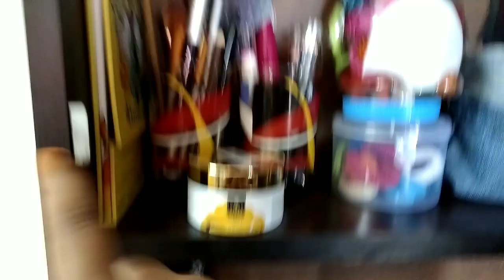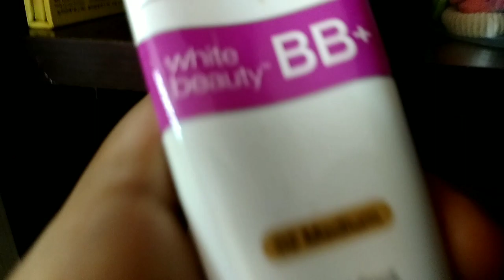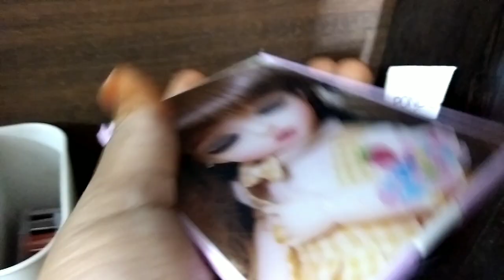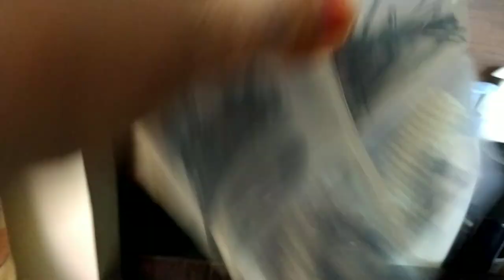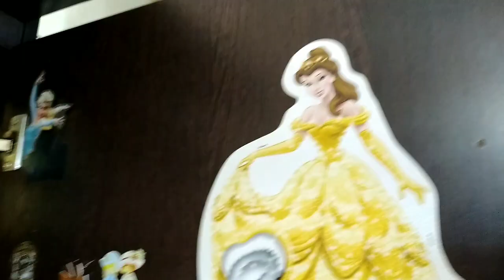Dressing Table Organization in Tamil | Tips To Organize Makeup And Jewellery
This video is on Dressing table organisation. Let’s see how I organise it. A Little discipline, simple organisers and some planning can result in amazingly organised dressing table.

HOME OFFICE TABLE ORGANISATION

KITCHEN CABINETS ORGANIZATION 2

KITCHEN CABINETS ORGANIZATION

POOJAI CAPBOARD CLEANING

IRON AND CASTIRON SEASONING

KITCHEN TOUR AND ORGANIZATION TIPS

CUPS ORGANIZING

WOMENS WARDROBE ORGANIZATION ( STEEL WARDROBE )

OIL CAN ORGANIZATION

PAN ORGANIZATION

CORNER STAND ORGANIZATION

CLEAN GLASS OIL BOTTLES

REFRIDGERATOR STORAGE TIPS AND IDEAS

FRIDGE ORGANIZATION

DINING TABLE AREA ORGANIZATION

MENS CLOSET ORGANIZATION

POOJAI ROOM ORGANIZATION

PRODUCT LINKS :

Kitchen DELLI Stainless Steel, Metal Bottle Pourers for Liquor, Wine and Spirits (8 Inch)- Pack of 2

Electomania Stainless Steel Bathroom Sink Drain Filter Shower Cover (Silver)

Kuber Industries Stainless Steel Storage Rack, Silver (CTKTC1348)

Philips HD9306/06 1.5-Litre Electric Kettle (Multicolor)

Renberg Stainless Steel Knife Set, 6-Pieces, Black

Callas Metal Mesh Letter/Paper Sorter Black, CA 01-481

Zollyss Plastic Kitchen Sink Draining Rack Organizer (Multicolour)

Multi Purpose Baby Safety Lock